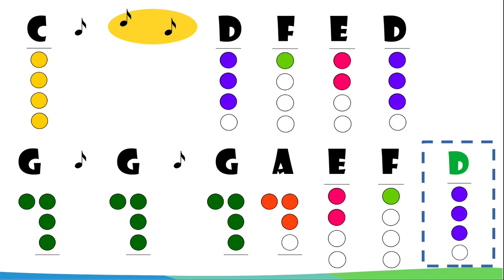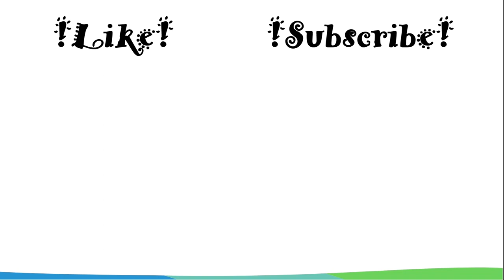Can Can - flet prosty - recorder